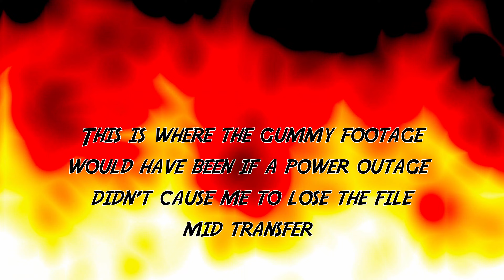Sometimes the plan fails...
Dr Jackel and I went looking for squid and gummys with a max weight of 10kg gutted for a comp. With advice from Shaun from think big charters pretty much everything he said would happen at the spot we were at happen to a T port jackson to gilla to gummy to gilla to port jackson to Dr Jackel losing a great gummy boat side after a battle with a big gilla about 5 minutes before and due to a power out I lost some footage.
As the adventures continues Dr Jackel is on the path to catching his first elephant.

Gear used:
Skippers gear:
Shimano t-curve bluewater spin 10-15kg
Shimano saragosa 14000 with 50lb multi coloured braid
Small gear:
Shimano tcurve tournment 1-4kg
Daiwa prorex 3000 reel with 20lb multi coloured braid